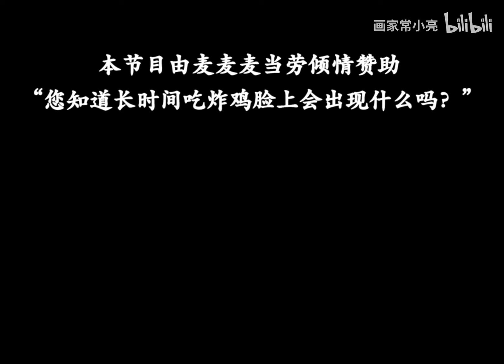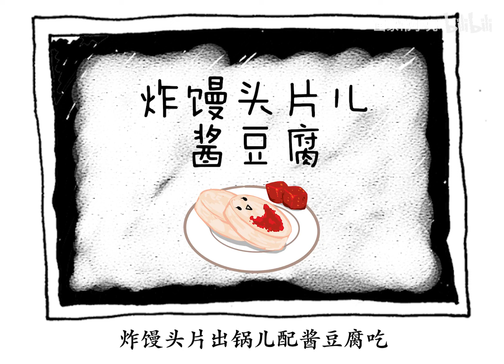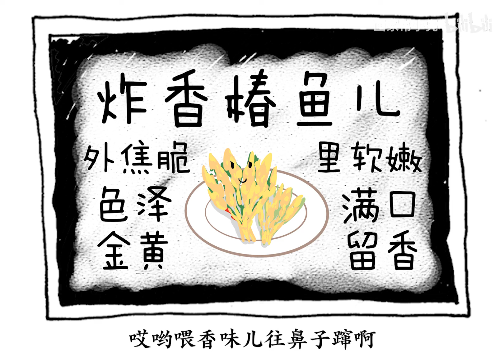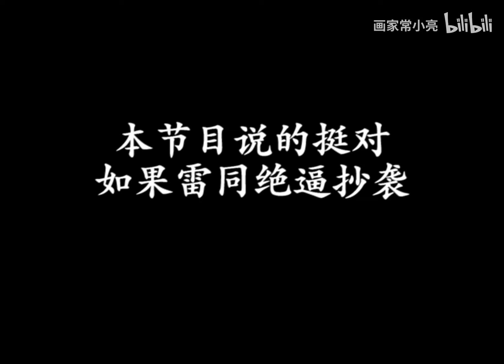北京人太太太太太太太爱吃炸food了